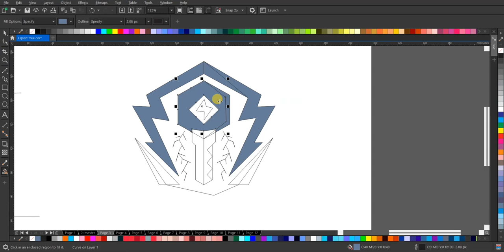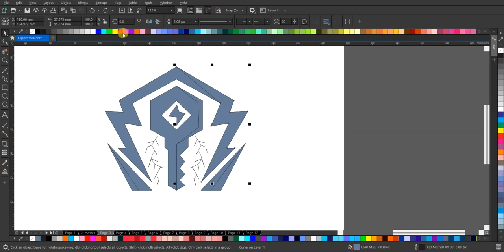Membuat Logo Esport Kunci Tanpa Suara | Tutorial Desain Logo Esport Viral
Ingin memiliki logo esport yang keren dan menarik untuk tim atau komunitas Anda? Ikuti tutorial ini untuk belajar cara membuat logo esport kunci tanpa suara menggunakan perangkat lunak desain grafis. Dengan langkah-langkah yang jelas dan mudah diikuti, Anda akan dapat menciptakan logo esport yang unik dan memikat. Jangan lewatkan kesempatan untuk meningkatkan citra merek Anda di dunia esport!